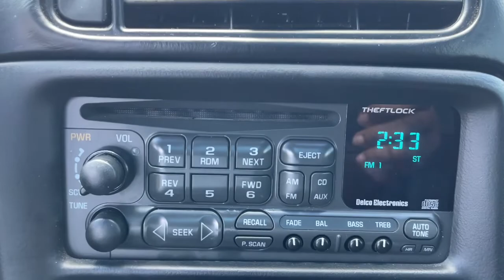2003 Chevrolet Corvette Wilmington, Myrtle Beach, North Myrtle Beach, Conway, Lumberton SC P5195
Redline Red Used 2003 Chevrolet Corvette available in Wilmington, South Carolina at Jud Kuhn Chevrolet. Servicing the Myrtle Beach, North Myrtle Beach, Conway, Lumberton, SC area.

Clean CARFAX. 2003 Chevrolet Corvette RWDbrbrAsk about Jud Kuhns exclusive Lifetime Powertrain Limited Warranty Interior & Exterior Defense Key Replacement Free Lifetime Tire Rotations Free Car Wash Free Courtesy Shuttle Service $500 Additional Trade-In Appraisal Jud Kuhns Best Value Guarantee and Jud Kuhns Bird Dog Club. Restrictions and limitations apply and lifetime powertrain limited warranty does not apply to European makes exotics or business customers. 4-Wheel Disc Brakes 6 Speakers ABS brakes Adjustable Sport Bucket Seats Air Conditioning Alloy wheels AM/FM radio Automatic temperature control Bumpers: body-color CD player Delay-off headlights Driver vanity mirror Dual front impact airbags Electronic Stability Control ETR AM/FM Stereo w/CD Player/Seek & Scan Four wheel independent suspension Front 17 x 8.5/Rear 18 x 9.5 Aluminum Wheels Front anti-roll bar Front Bucket Seats Front Center Armrest Front dual zone A/C Front reading lights Heated door mirrors Highwear Nuance Leather Seat Trim Illuminated entry Leather Shift Knob Leather steering wheel Low tire pressure warning Outside temperature display Panic alarm Passenger cancellable airbag Passenger vanity mirror Power door mirrors Power driver seat Power passenger seat Power steering Power windows Radio data system Rear anti-roll bar Rear window defroster Remote keyless entry Security system Speed control Speed-sensing steering Sport steering wheel Tachometer Tilt steering wheel Traction control Trip computer Variably intermittent wipers Voltmeter and Weather band radio. Recent Arrival!brbrbrAwards:br  * 2003 KBB.com Best Resale Value Awards